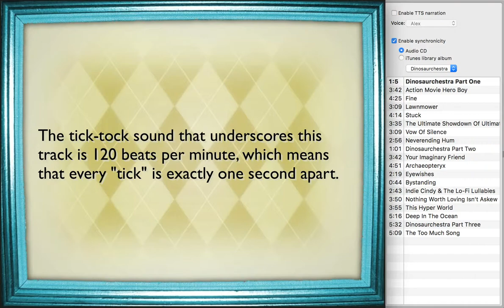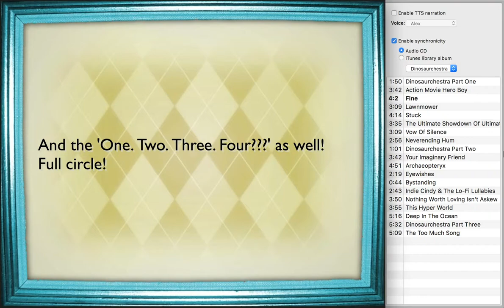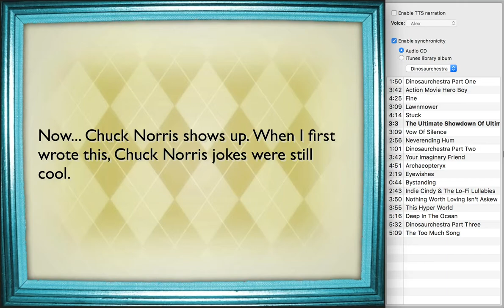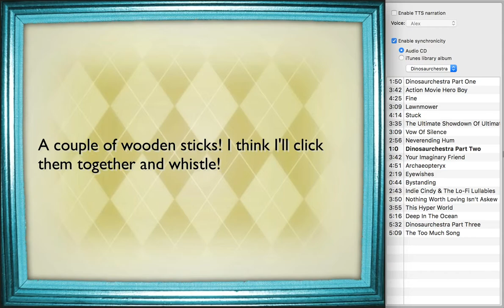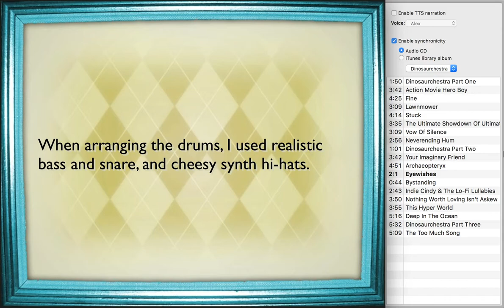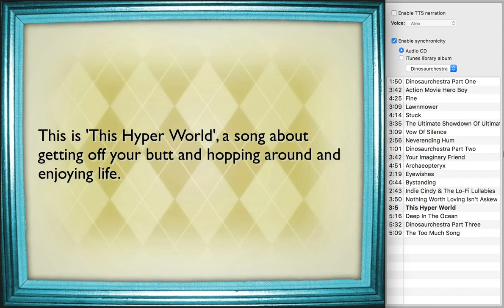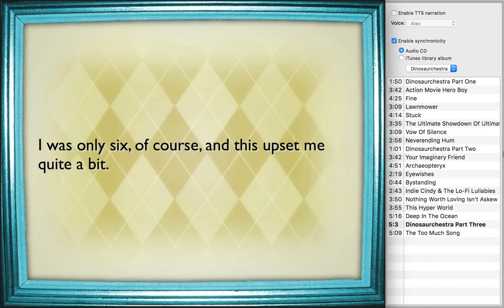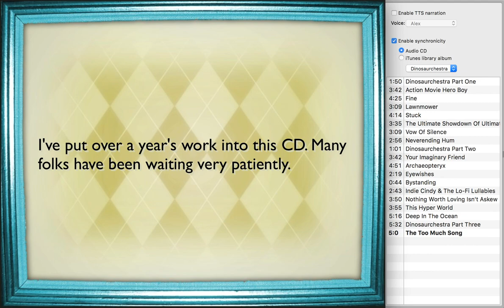Lemon Demon - Dinosaurchestra (2006) Commentary